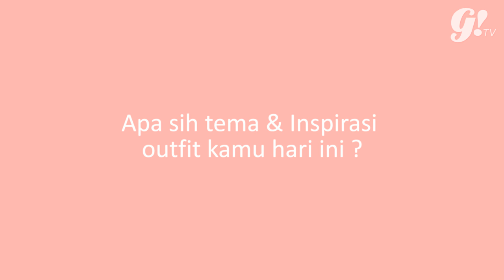OUTFIT OF THE DAY JAVA JAZZ FESTIVAL 2017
Kira-kira gimana ya outfit yang seru buat dipake ke konser Jazz kayak Java Jazz Festival? Cari inspirasi dari mereka aja, siapa tau ada yang cocok buat kita!